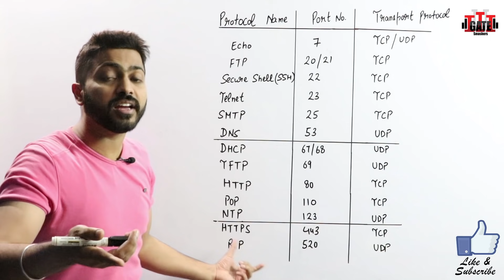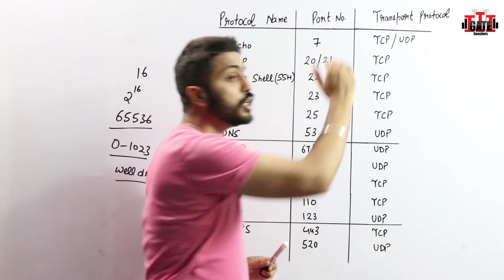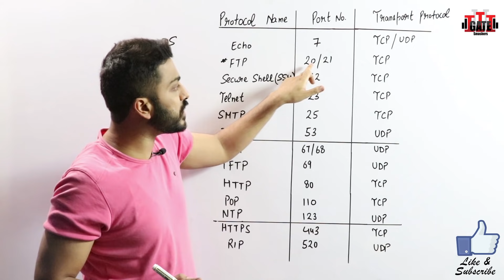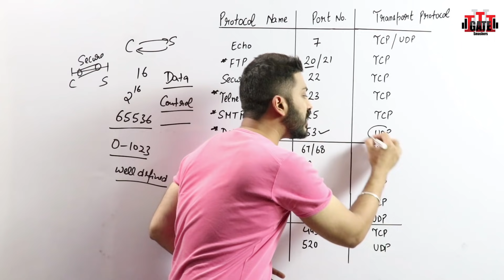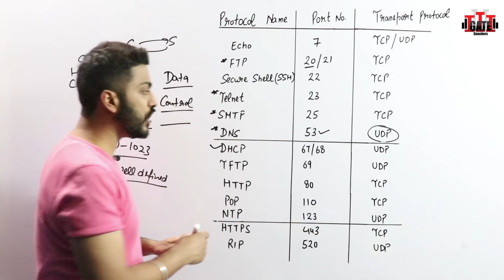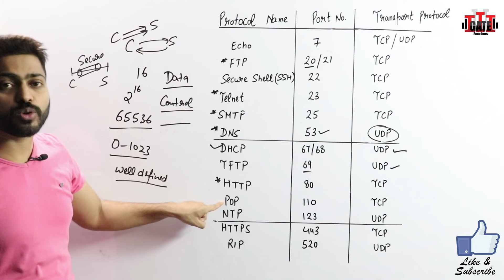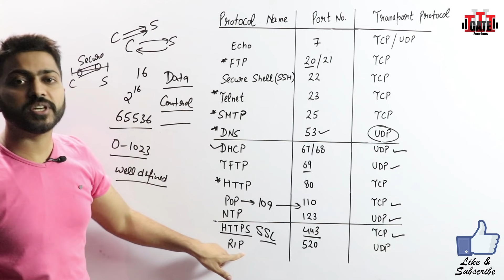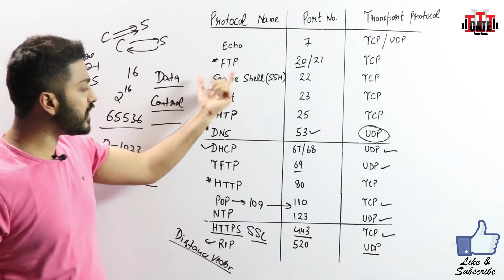Lec-75: Application layer of OSI model in Hindi | Application layer protocols & Port no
Here, Varun sir has explained Application layer of OSI model.

The application layer sits at Layer 7, the top of the Open Systems Interconnection (OSI) communications model. It ensures an application can effectively communicate with other applications on different computer systems and networks.

Protocol Name                                   Port No.

Echo                                                         7
FTP                                                       20/21
Secure Shell(SSH)                                22
Telnet                                                      23